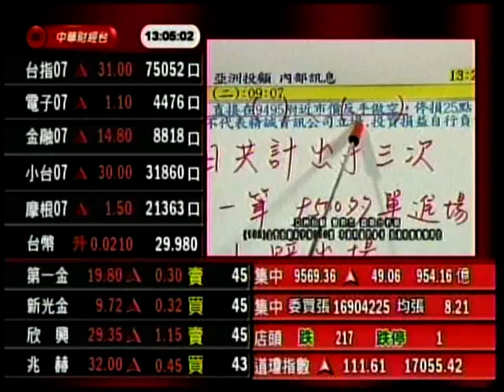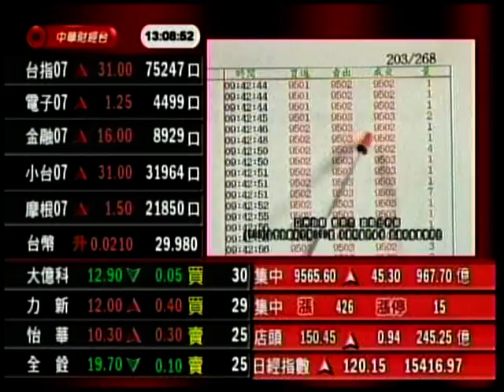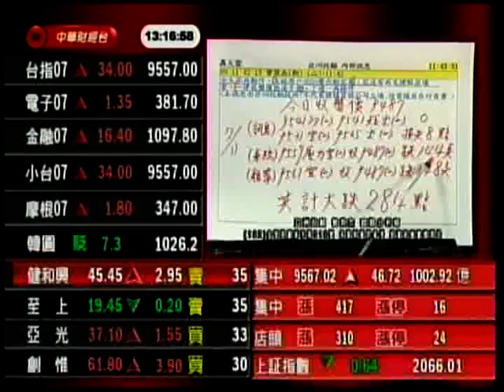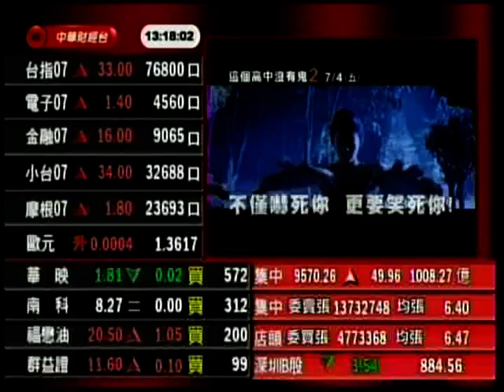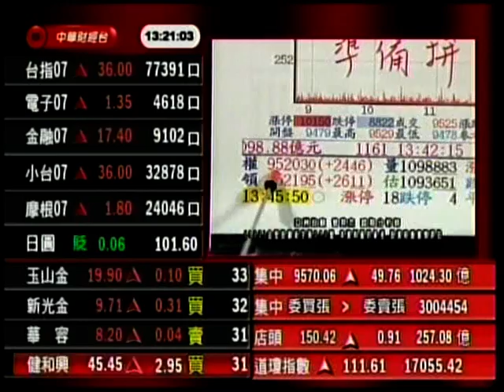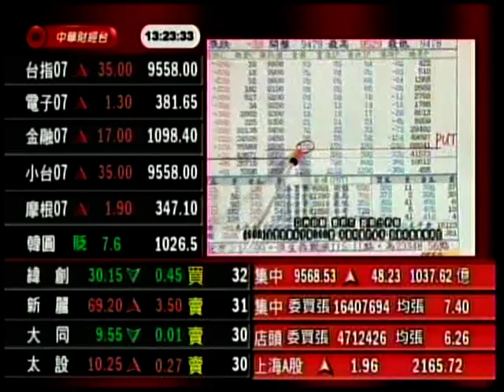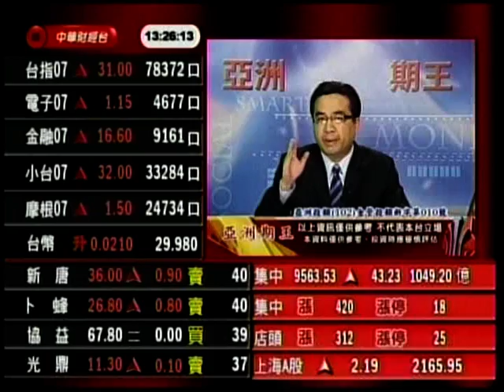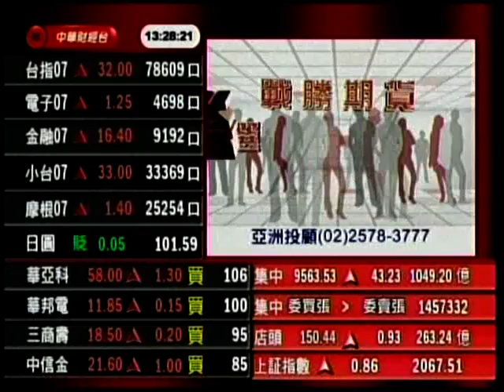股海英傑 曾英杰 分析師 2014-07-15